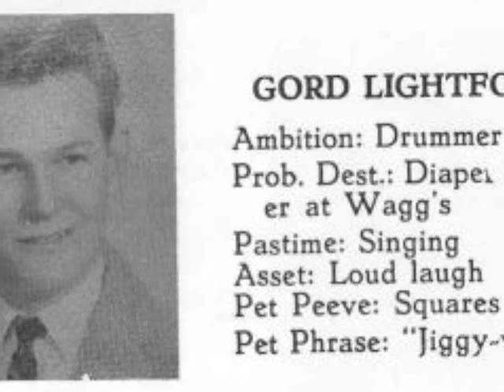Gordon Lightfoot- Betty Mae's A Good Time Gal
Gord doin his thing... A precursor of what was to come...